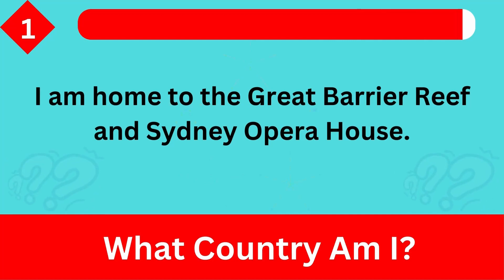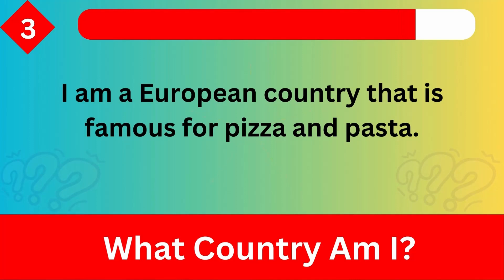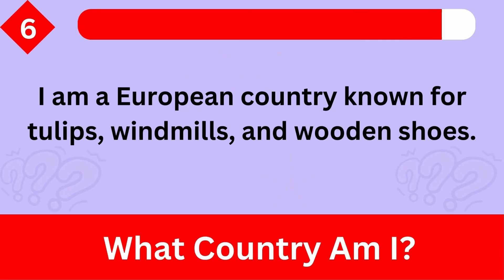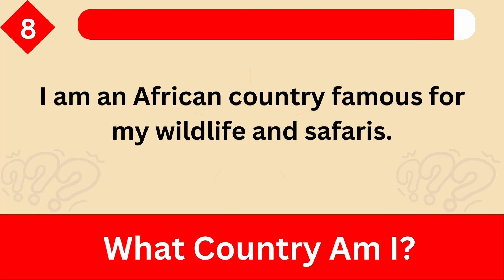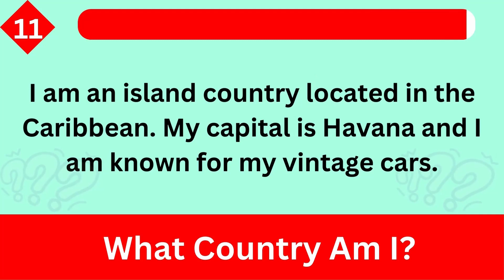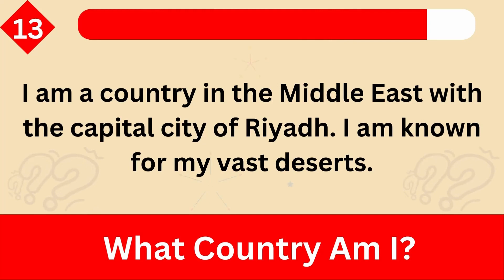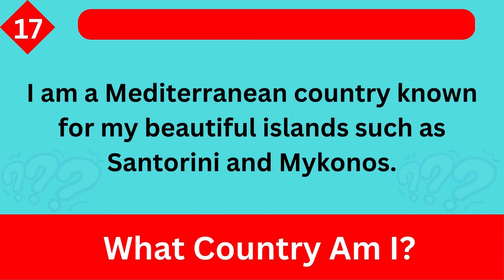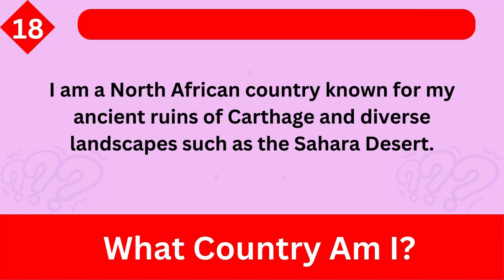🧐99% People Fail to Solve These Riddles Fun Quiz 🧠 Guess The Country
🧠 Are you ready to challenge your mind with riddles that stump 99% of people? 🧐 Dive into our “Riddles Quiz” and see if you can outsmart the masses! Each riddle is designed to test your wit, creativity, and problem-solving skills.

💡 Think you’ve got what it takes? Try your hand at these brain-busters and join the elite 1% who can solve them all. Don’t forget to share your answers in the comments below and compare them with others.

Can you rise to the top? Play now and find out!